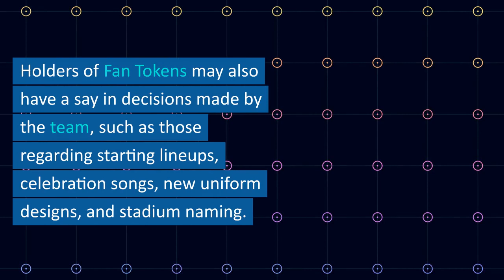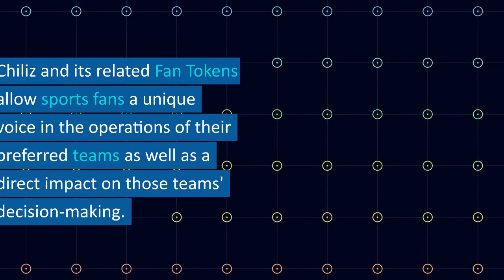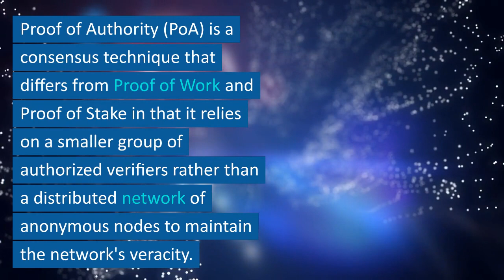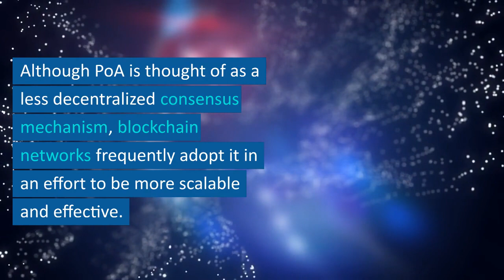Crypto Coin Introduction - Chiliz - CHZ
What is the CHZ Token?
CHZ is an ERC-20 token that runs on an Ethereum-based Chiliz blockchain. The token serves as currency that allows users to purchase NFTs at Chiliz' Socios fan token marketplace. There would be no CHZ token without Socios.

Timestamp:
00:00 What is CHZ?
01:28 How does it work?
02:44 Proof-of-Authority
03:27 Oracles